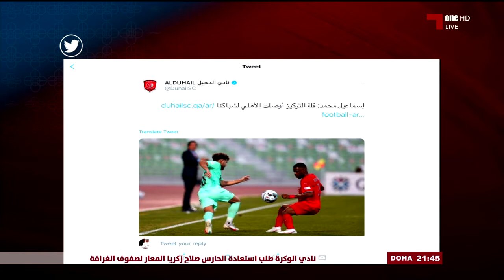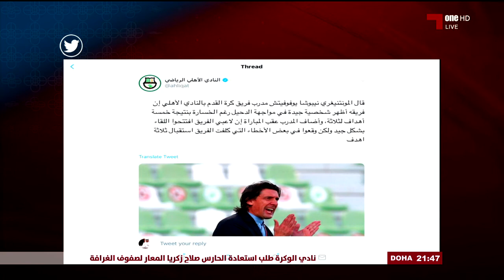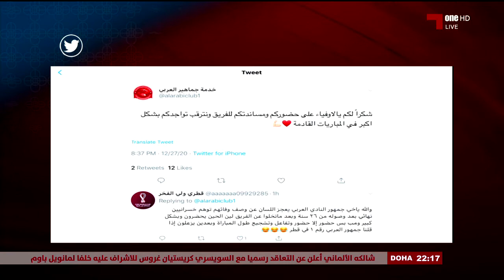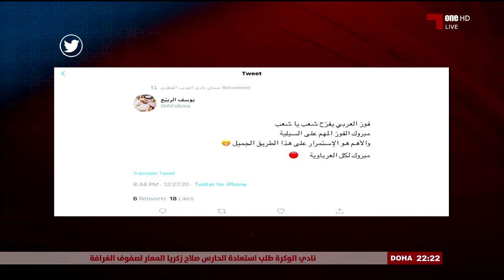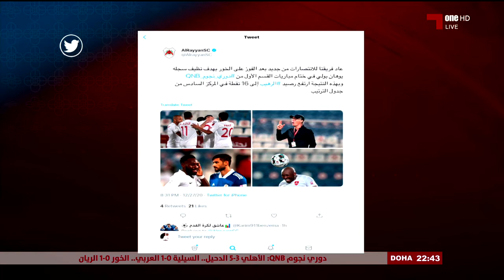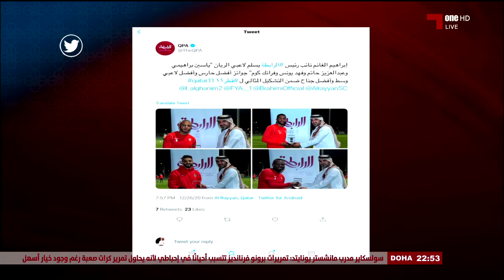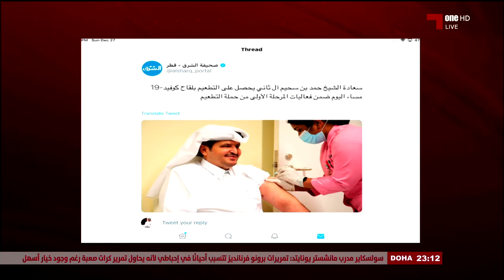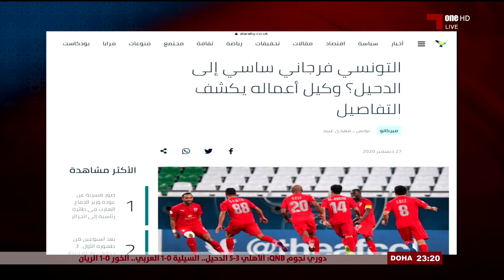برنامج المجلس 2020 - 12 - 27